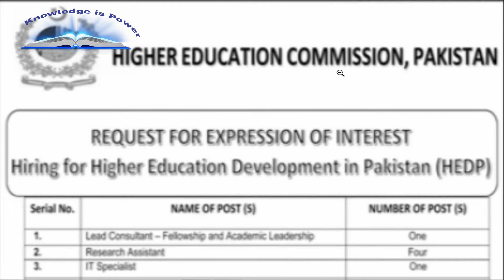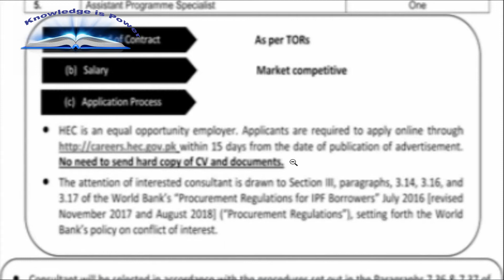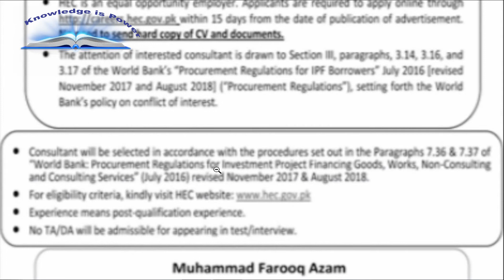Higher Education Development in Pakistan HEDP Jobs 2020 || Knowlege is Power | Talha Khalil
Higher Education Development in Pakistan HEDP Jobs 2020
atest Higher Education Commission HEC Management Posts Islamabad 2020
Higher Education Commission HEC is seeking applications from highly qualified and experienced candidates for the posts of Lead Consultant Fellowship, Lead Consultant Academic Leadership, Research Assistant, IT Specialist, Programme Manager and Assistant Programme Specialist for Higher Education Development in Pakistan HEDP in Islamabad.

السلام علیکم  ۔۔۔!!

Asslam-o-Alaikum..!!!
Knowledge will include:
-Scientific Knowledge
-Medical Knowledge
-Technology Knowledge
-Islamic Knowledge